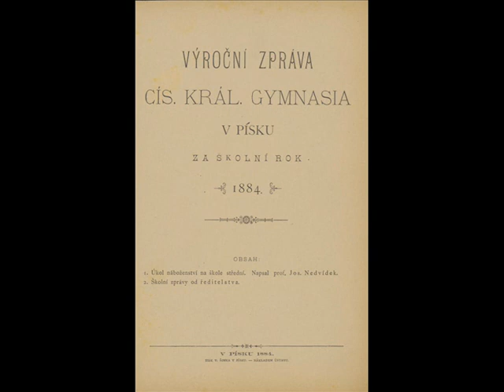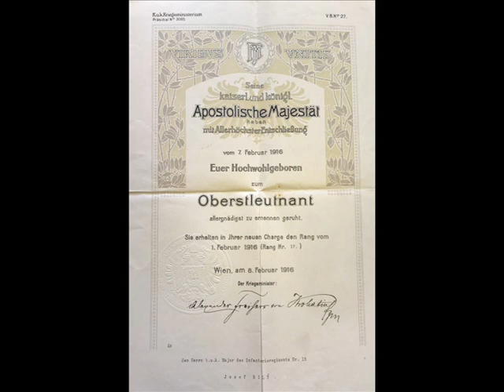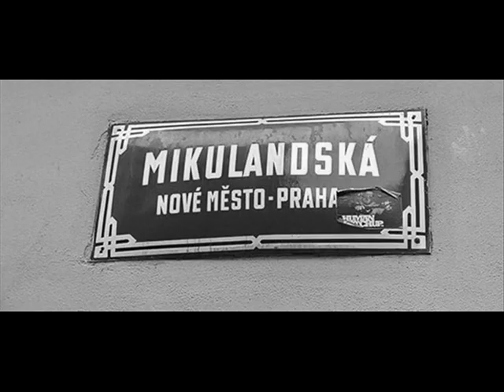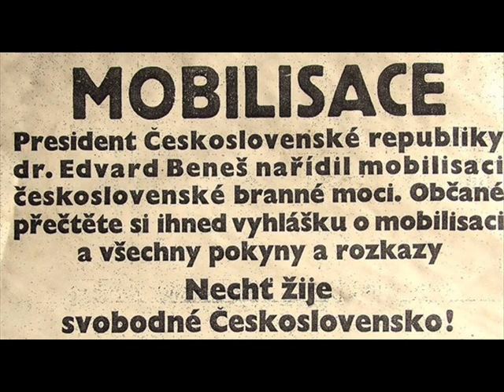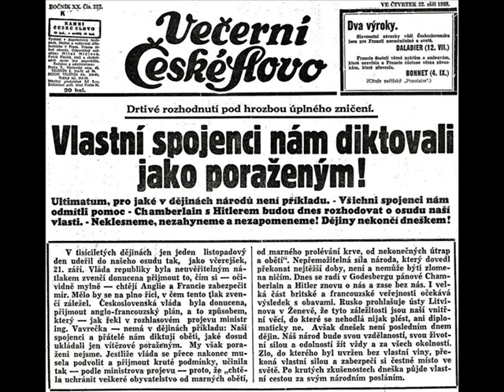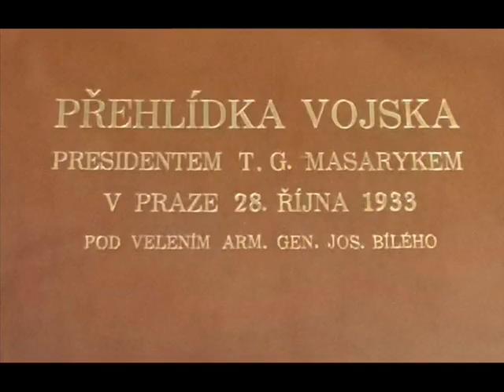PŘÍBĚH GENERÁLA BÍLÉHO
Armádní generál Josef Bílý (*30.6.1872 Ochoz,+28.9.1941 Praha).
Mimořádně respektovaná a oblíbená osobnost meziválečné čs. armády. První hlavní velitel Obrany národa-vojenské odbojové organizace,bojující proti německým okupantům.

Životopis:
Pocházel ze selské rodiny. Obecnou školu navštěvoval v obci Varvažov(1.-4. třída), nižší třídy C. K. gymnázia v Písku (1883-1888). Od září roku 1888 do roku 1892 byl frekventantem c. k. kadetní školy v Terstu. V roce 1894 byl povýšen na poručíka pěchoty. V letech 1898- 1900 studoval na Válečné škole ve Vídni. Od 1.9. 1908 do 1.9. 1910 učil taktiku a pořádkovou přípravu v kadetní škole pěchoty ve Vídni. Za první světové války působil jako důstojník rakousko-uherské armády na ruské a italské frontě. V roce 1915 byl zraněn v Itálii u Doberda a ošetřován v polní nemocni v Lublani.
V roce 1918 se přihlásil do čs. armády v Praze. Zastával různé velitelské funkce. Od r.1922 do r.1923 působil jako zástupce zemského velitele v Brně. Od r.1923 do r.1928 byl velitelem 6.pěší divize dislokované v Brně. V tomto období vykonával i dvakrát funkci zemského vojenského velitele v Brně(r.1926 a r.1927). Vrcholem jeho vojenské kariéry v prvorepublikové armádě bylo jeho velice úspěšné působení ve funkci zemského vojenského velitele pro Čechy v letech 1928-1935 . Roku 1931 byl povýšen dekretem prezidenta republiky do nejvyšší hodnosti armádního generála. 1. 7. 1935 odešel v hodnosti armádního generála do výslužby.
V době ohrožení republiky byl tehdejším náčelníkem Hlavního štábu opět povolán do činné služby a od 23.9. do 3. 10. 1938 konal službu v jako velitel velitelství "M" ve Vizovicích, kde byl pověřen vybudováním strategického posledního ústupového postavení na Moravě.
Ihned od počátku protektorátu Čechy a Morava - začátku německé okupace v březnu 1939 se generál Bílý zapojil do odboje – byl členem Rady starších (kterou dále tvořili generálové Alois Eliáš, Hugo Vojta a Sergej Vojcechovský ). Ta dala podnět k vytvoření-založení (duben 1939) ilegální protinacistické vojenské odbojové organizace Obrana národa (ON). Po 30.červnu 1939 se armádní generál Bílý stal jejím hlavním velitelem, podléhal mu zemský velitel v Čechách generál Vojta a zemský velitel na Moravě generál Bohuslav Všetička. Po větších zásazích gestapa proti ON žil od konce roku 1939 v ilegalitě.
V ilegální práci používal krycí jméno "Zipon". Brzy však byla organizace prozrazena a Bílý musel odejít do ilegality. 11 měsíců se ukrýval nejprve v Praze, pak tajně odešel do jižních Čech. Používal jméno "pan Brožek". Skrýval se v myslivnách a hájovnách na Třeboňsku. Byl však poznán a udán a 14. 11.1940 zatčen gestapem v Chlumu u Třeboně a uvězněn v Praze na Pankráci a v Terezíně. Dne 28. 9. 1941 , pouhý den po nástupu zastupujícího říšského protektora Reinharda Heydricha, byl stanným soudem při řídící úřadovně gestapa v Praze odsouzen k trestu smrti. Ten byl vykonán ve stejný den v 21:00 v jízdárně dělostřeleckých kasáren v Praze - Ruzyni.
Jeho poslední slova byla "Ať žije Československá republika! Psi, palte!"

I dnes je nutné se sklonit před odvahou Josefa Bílého, který jako opravdový muž a voják chápal, že v určitých chvílích se bojovat prostě musí a to za každou cenu.